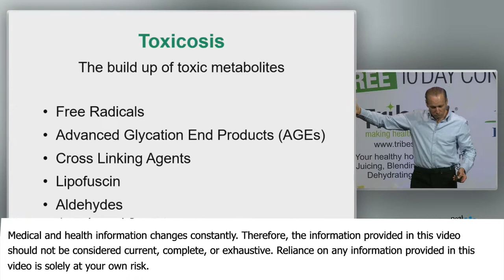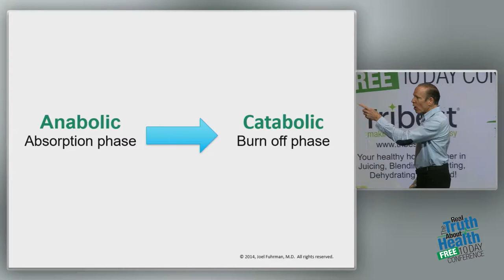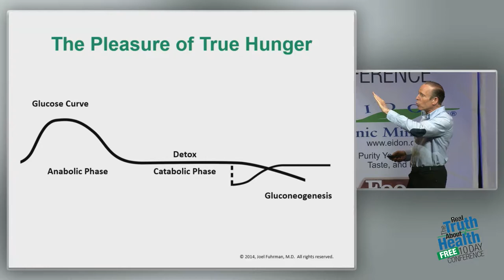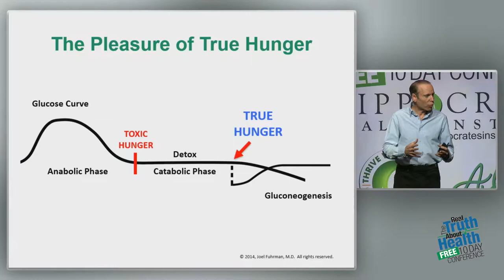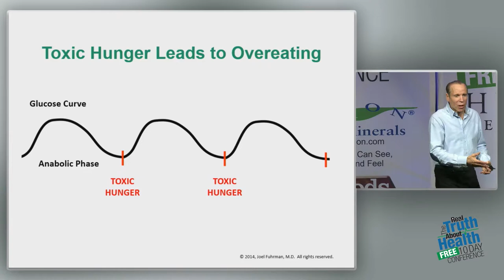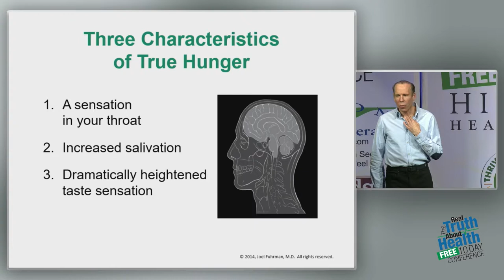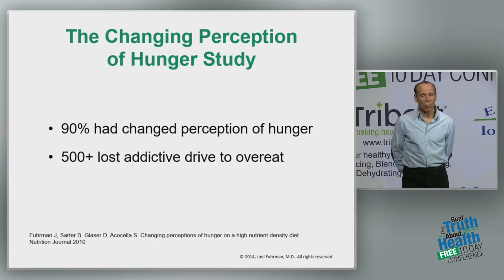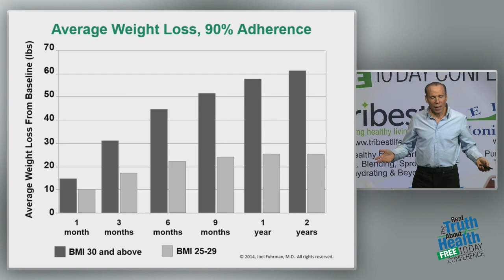These Toxins Age Us And Make Us Overeat